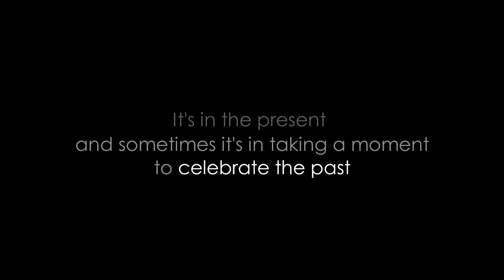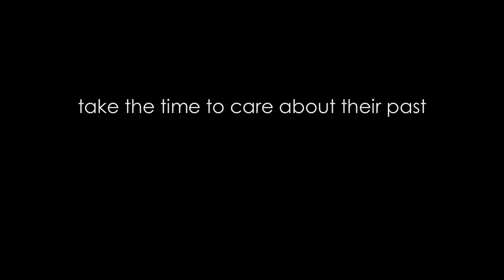Merry Christmas from everyone at Quantum Care!